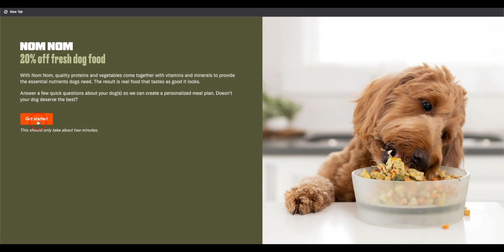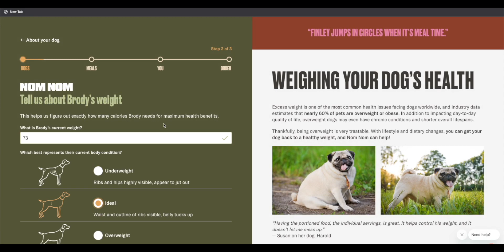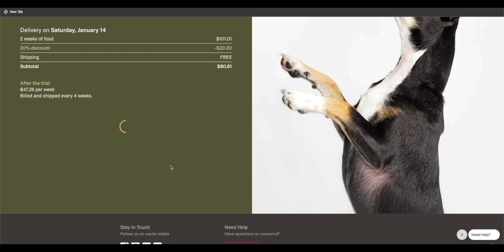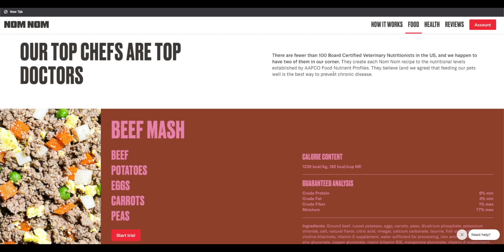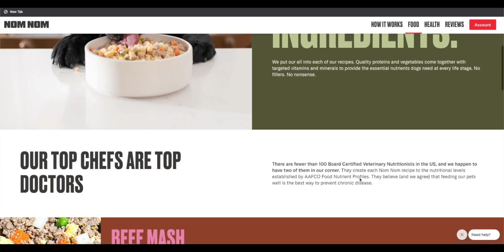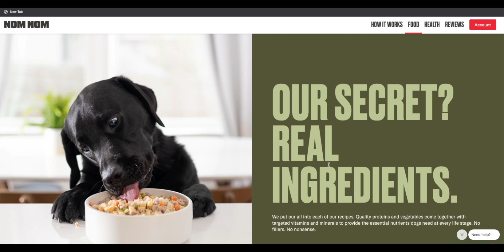Nom Nom Coupon Code (Save 50% on your first order!)